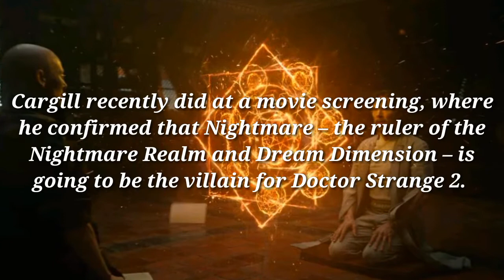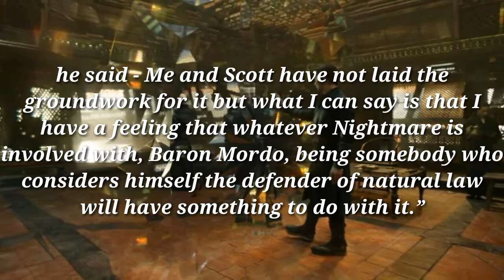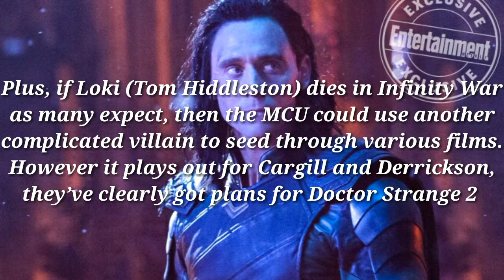DR STRANGE WRITERS CONFIRMED SEQUAL VILLAIN.